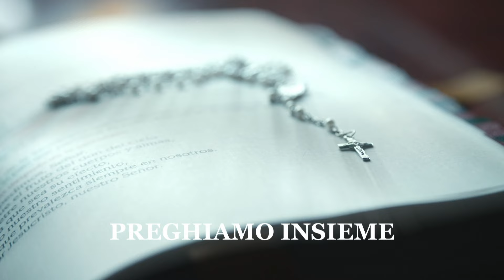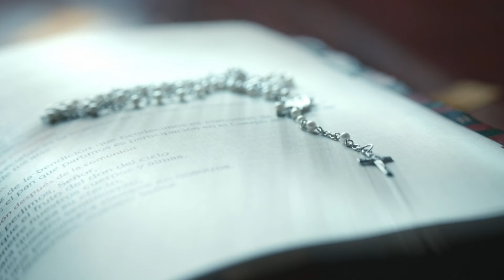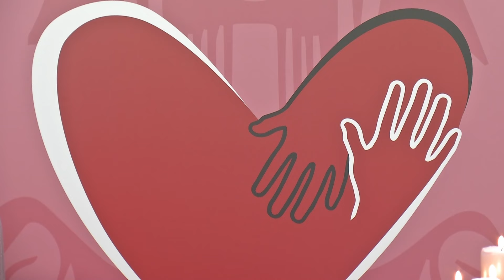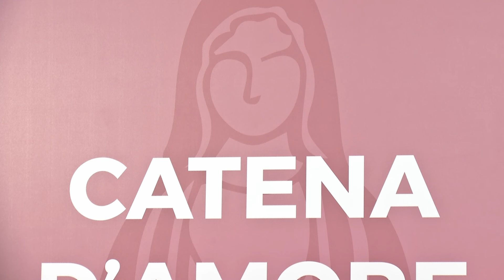CATENA D'AMORE - PREGHIAMO INSIEME - 24.10.24